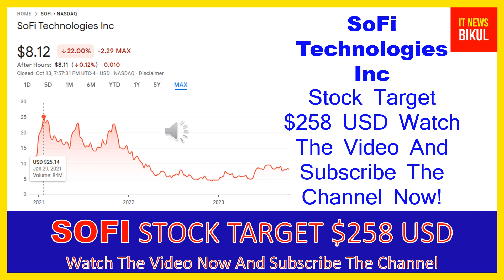SOFI Stock-SoFi Technologies Inc Stock Breaking News Today |SOFI Stock Price Prediction